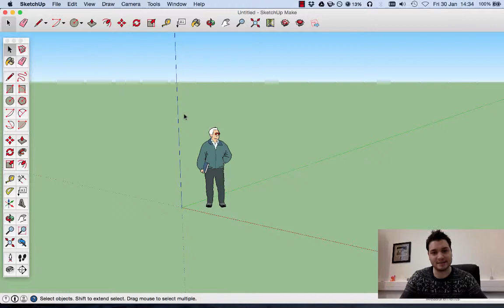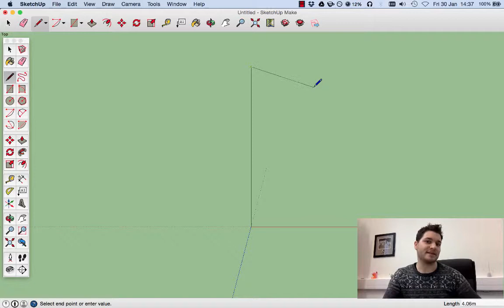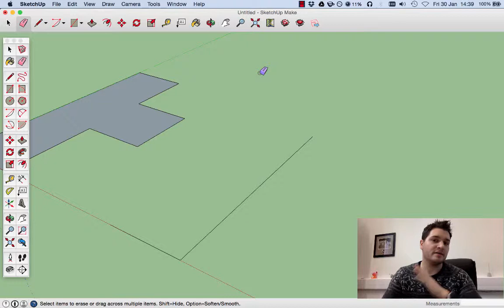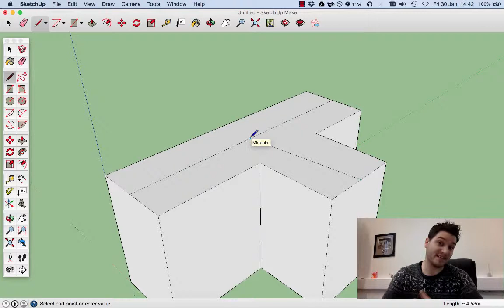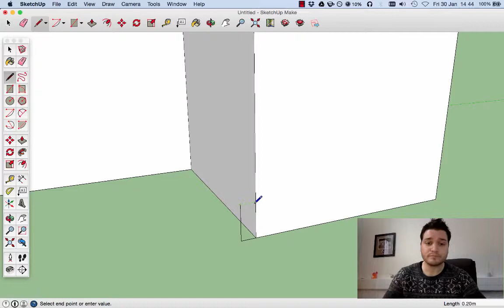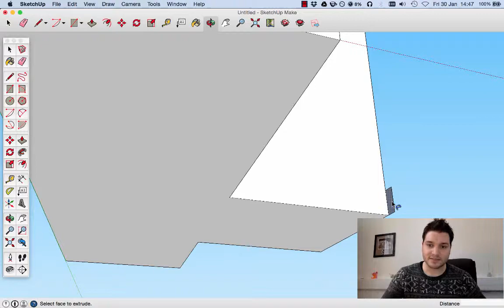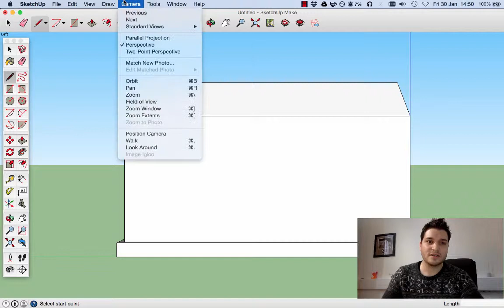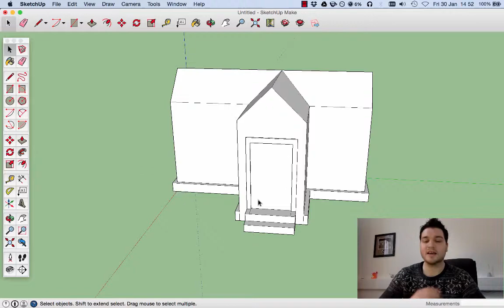Sketchup Lesson 3: Dimensions, Warping, Follow Me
How to draw with basic dimensions, how to warp a solid shape, and how to use the 'Follow Me' tool to create intricate shapes.